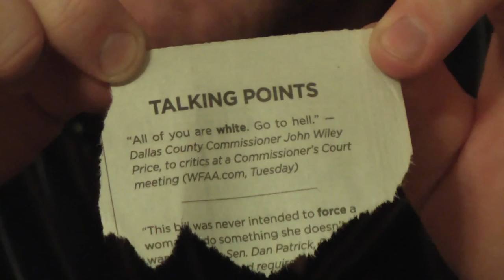How to Manage Your Relationship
Kent Brockman gives you the most informed seminar of your life. This will change your relationship so take your note pad out and take notes!
Starring Kevin Harkness and Hollis Edwards
Written and Directed by Gary Williamson
Edited by Gary Williamson
Produced by Johnny Rodriguez and Caitlin Rodden
Crew - Michael Olivarez, Laura Montalvo, Jorge Dominguez, and Shephen McCall